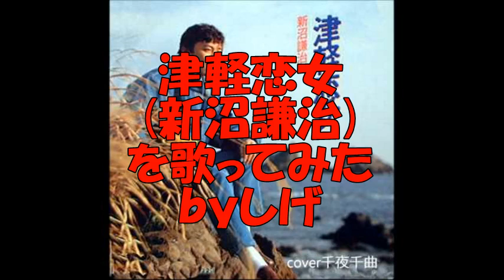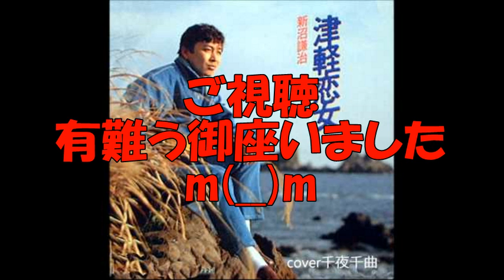津軽恋女(新沼謙治)を歌ってみた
演歌が苦手な自分ですが、またまた歌ってみました
とは言え、この曲はあまり原曲を聞いた事が無く、
一緒にオケ行ってた方が好きで、毎回歌われていたので覚えました
勿論、その方の歌い方で歌ってます♪